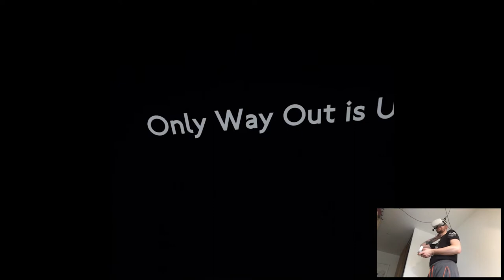U-BOAT (Mission 4 Ending) - Medal of Honor: Above and Beyond | Part 17 Pth | Quest 2 VR (Link)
Hi

I finished editing Vanishing Grace so starting from tomorrow I'll be doing Jurassic. This weekend seems to be promising recording-wise, I'll be mostly doing that and resting so I'm happy about that. There's a lot to choose from now since all those recent updates and stuff. I'd assume the footage I'll do in the next days will be released next week or further, we'll see what I'll come up with.

Short PC specs:

i9-9900KS
RTX 2080ti
32GB RAM 3200MHz
2TB SAMSUNG 970 EVO PLUS M.2